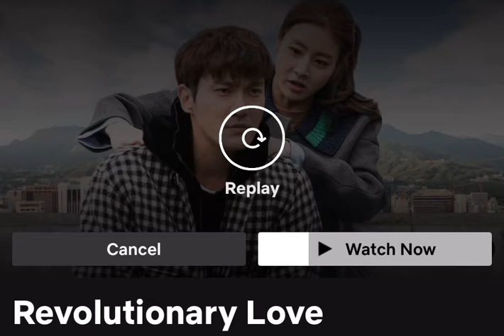Feel Good K drama - Revolutionary Love 💕 trailer starring Choi Si-won, Kang So-ra and Gong Myung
Revolutionary Love -  (Korean: 변혁의 사랑; RR: Byeonhyeogui Sarang; lit. Byun Hyuk's Love) is a 2017 South Korean television series starring Choi Si-won, Kang So-ra and Gong Myung about young people's challenges as they move forward in society. The series marks Choi Si-won's first acting project after his military service.

Korean Drama Trailers and Episodes
What to watch k dramas,recommended k drama
Check korean drama trailers
Can’t decide what to watch Korean drama
Recommended Kdrama